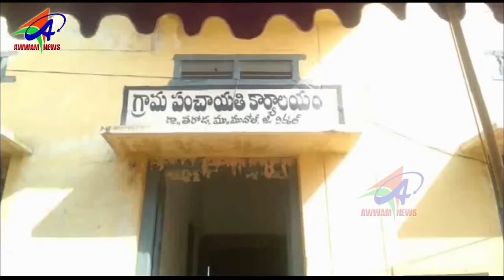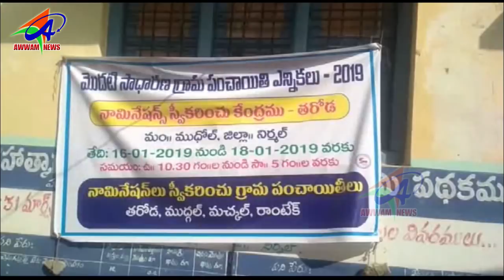AWWAM TELUGU NEWS BHAINSA 18 01 2019